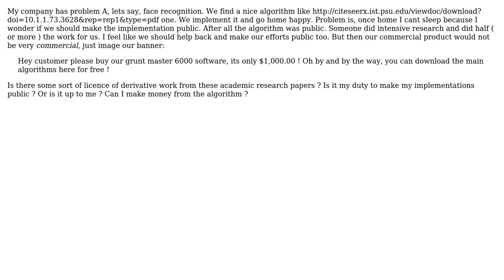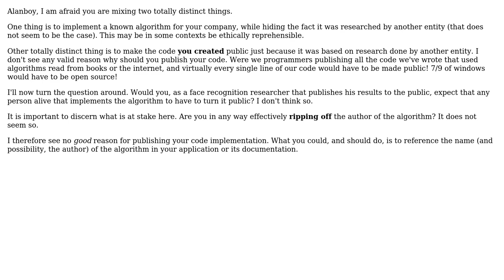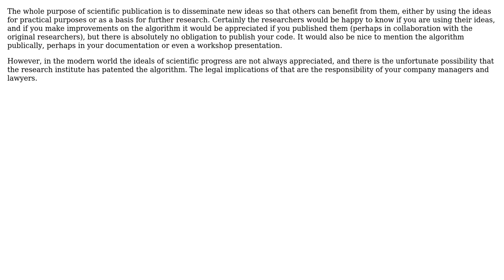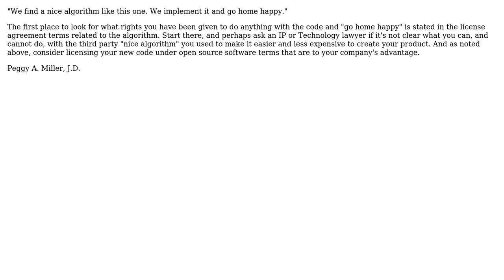Software Engineering: Should I make public my implementation of a published algorithm?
With thanks & praise to God, and with thanks to the many people who have made this project possible! | Content (except music & images) licensed under CC BY-SA | Music | Images & others | With thanks to user tripleee user tp1 user Peggy user han user devoured elysium user alanboy and the Stack Exchange Network Trademarks are property of their respective owners. You are responsible for your own actions.